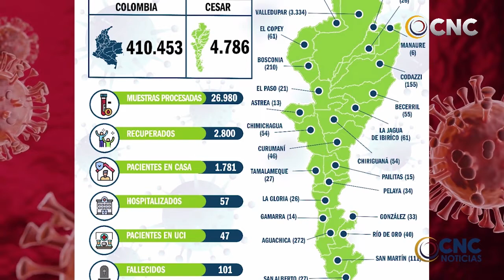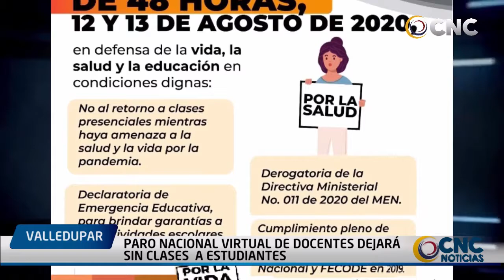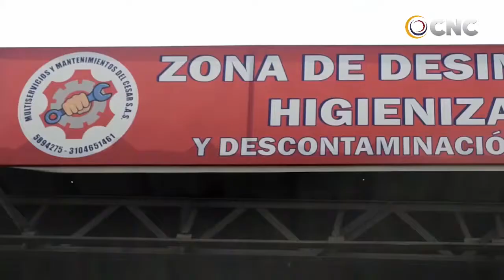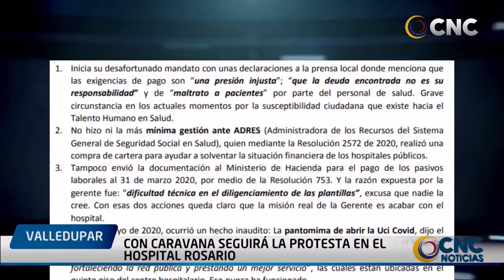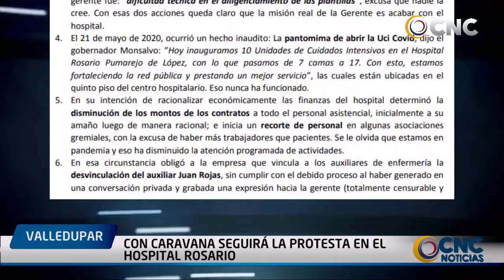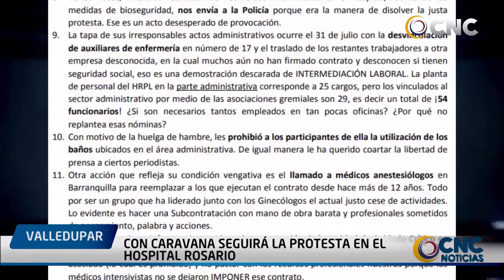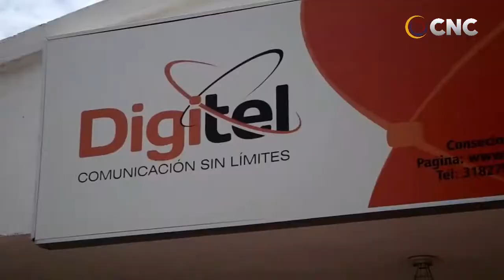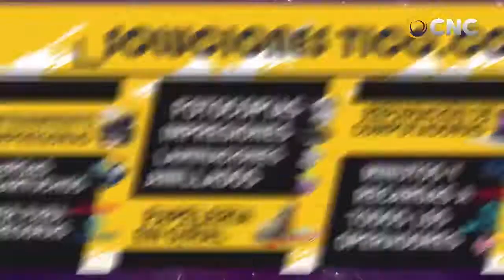CNC NOTICIAS VALLEDUPAR EMISIÓN CENTRAL 12 AGOSTO 2020